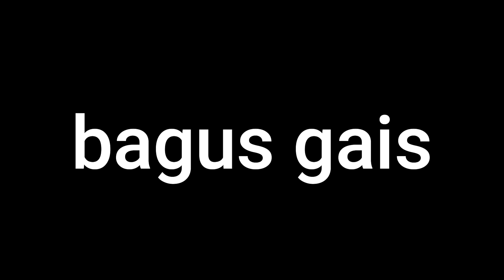GAMEPLAY LAYLA NOMBOR 1 BUMI - MOBILE LEGENDS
-support me to watch full of the video:)
Hye Im Lithara
Im trying to show that layla is not rubbish like what u think..Honestly, layla is the best marksman for mobile legends and thank you for your support . I will do my best to show you that layla is OP :)